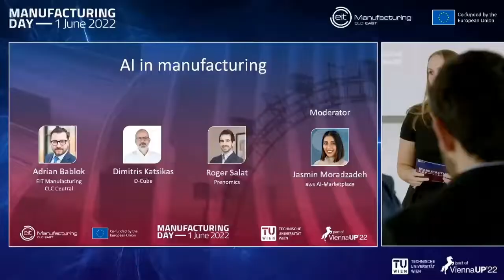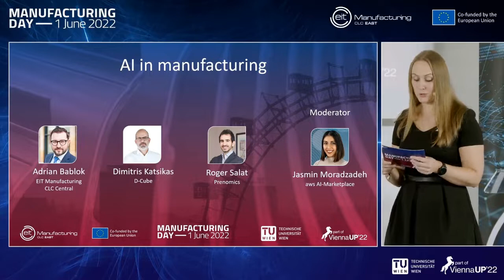AI in Manufacturing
Artificial Intelligence is one of the predominant topics in the manufacturing industry. However, a significant part of companies does not perceive it as a relevant technology. This session will give you an overview of the potential of the technology for medium and small sized companies. Moreover, it will focus on the readiness level of European companies to adopt AI solution for their businesses. Two start-ups from the field will talk about the areas of application and the hurdles they face during the integration of AI in companies.